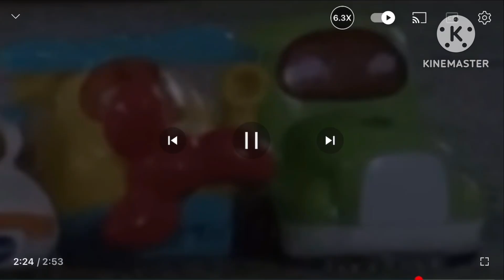Vtech shutdown | B. Woofer Hound Dog Guitar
I own going to Costco